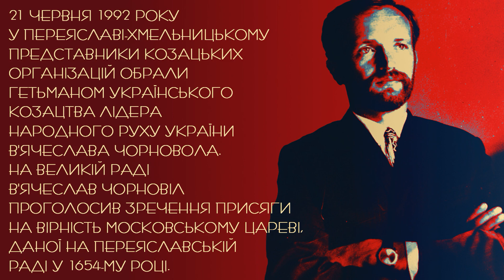Гетьман В'ячеслав Чорновіл. Зречення присяги на вірність московському цареві. 1992 рік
21 червня 1992 року у Переяславі-Хмельницькому представники козацьких організацій обрали Гетьманом Українського Козацтва лідера Народного руху України В'ячеслава Чорновола.
На Великій Раді В'ячеслав Чорновіл проголосив зречення присяги на вірність московському цареві, даної на Переяславській раді у 1654-му році.
З тексту присяги:
"Предки наші, славні козаки українські, люди лицарського духу, богобоязливі і всіляких чеснот сповнені, як самі даного слова трималися, так з чистою душею вірили чужим клятвам. А присягнувши московському цареві, повірили лукавим устам і лживим посулам, бо часто буває, що той, хто по правді живе, чужої кривди розгледіти не вміє. Не могло їм навіть на думку спасти, що Москва щедрі обіцянки давала, а віроломні думки плекала. То підтверджувалося не раз і не два, а скільки та давня присяга існує, стільки Україна терпіла від хитрощів і неправд московських. Московія поклялася надійною опорою Україні бути, а сама першою клятву поламала, домовляючись тайкома з українськими ворогами, і державу нашу зруйнувала, яку великими муками український народ виборов, а потім беззахисному люду почала всілякі шкоди робити.
І землю нашу чужим країнам роздавала, і сама наші землі гарбала, і козацькими костьми болота гатила, і кров українську проливала заради власної величі, і мову, і звичаї наші, що батьки нам заповідали, гірше від орди витоптувала, і голод, і всілякі інші напасті на люд наш напускала, по каторгах його гноїла, та й саме ім’я наше і назву землі нашої мріяла витерти з пам’яті народної. А тепер, коли ми нову незалежну державу муруємо, знову наміряється роздерти Україну хижими кігтями двоголового орла на шматки.
Помисливши над тим, вирішили ми, Українське Козацтво, щоби ті, хто на шию Україні нове ярмо хочуть повісити, не могли покликатися на стару козацьку присягу, то Українське Козацтво схвалює таке:
Від сьогодні і допоки сонце світить над Україною, стара присяга цареві московському не діє, бо козацтво її зрікається, щоб дати клятву народу нашому вірно служити, тільки йому одному і нашій рідній Україні, і не пожаліти живота свого заради її свободи, честі і незалежності."

Гетьман Українського Козацтва - В’ячеслав Чорновіл.
Головний отаман Українського Козацтва - Євген Петренко.
Духовний батько Українського Козацтва - Іван Гончар.
Генеральний писар Українського Козацтва - Віктор Стріха.
Вдячний Вам! Але не забуваймо про пріоритети - в першу чергу мусимо підтримувати ЗСУ!
Вітання з Харкова!